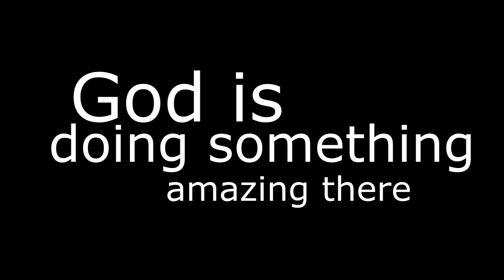Haiti Trip 2012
Great trip with Pastor Jim Jackson, Pastor Carl, David Lee, Matthew Blinco, and Derick Evans. We went to deliver presents for the kids and love on them. To encourage pastor Julien and Darline. To share the love and message of Jesus coming to earth. We had a fun time traveling through Port au Prince the last day.